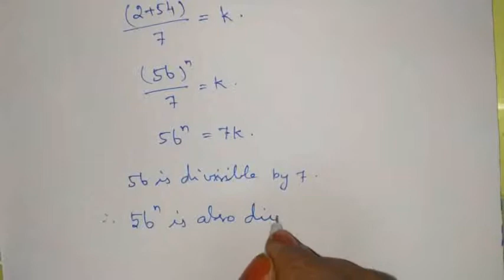10th std Maths Chapter 2 (NUMBERS AND SEQUENCES) Exercise2.3 sum no 8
10th std Maths Chapter 2 (NUMBERS AND SEQUENCES) Exercise2.3 sum no 8